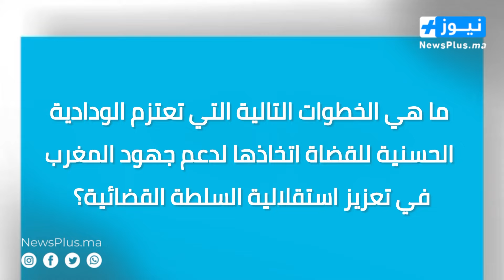عبد الرحيم الجمل:مشاركة الودادية الحسنية للقضاة بليبيريا للتعريف بإستقلالية السلطة القضائية بالمغرب